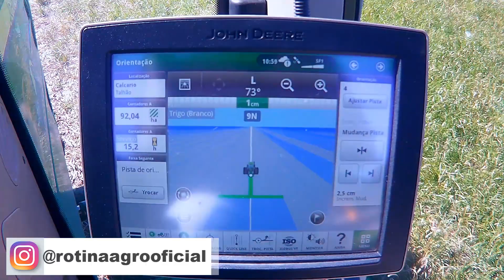Correção de solo com calcário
📢 📢Sejam bem vindos a mais um vídeo no canal 👏👏👏

ROTINA AGRO 🇧🇷👏👏 .

No vídeo de hoje realizei  a aplicação de calcário para correção de solo teve calcário que ficou na chuva e molhou aí foi complicado pra fazer cair mas deu tudo certo.

Qualquer dúvida deixe nos comentários se eu souber responder estarei respondendo e tentando ajudar 😁

📢📢 Acompanhem o canal...

Chegamos a 871 inscritos 👏👏👏👏
Obrigado a todos que acompanham o canal😄😀👏👏👏👏👏😱🙏🙏🙏🙏

Obrigador por assistir e até o próximo vídeo  🤜🤛

🖨🖨🖨🖨🖨 CASA DA IMPRESSÃO🖨🖨🖨🖨🖨

Se você estiver precisando de criação  de logomarca, adesivos, cartões de visita, impressões diversas, foto polaroide, imã de geladeira, brindes, calendarios, blocos de anotacões, comandas, fotos, convites diversos  entre em contato com o numero  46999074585 whatsapp.
VOCÊ PENSA A GENTE IMPRIME